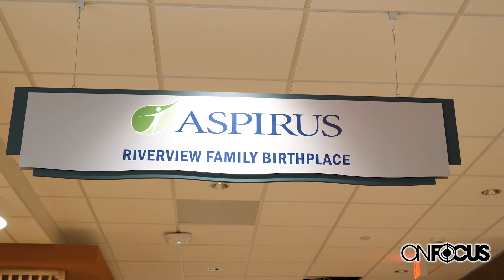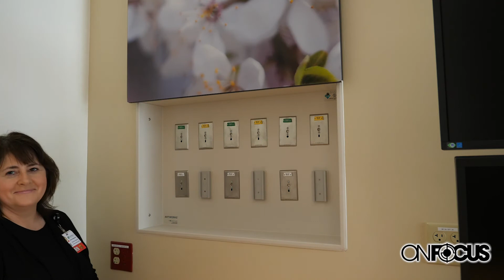An Inside Look at the New Aspirus Riverview Family Birthplace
Aspirus Riverview Hospital in Wisconsin Rapids celebrated the grand opening of its new Family Birthplace on January 31